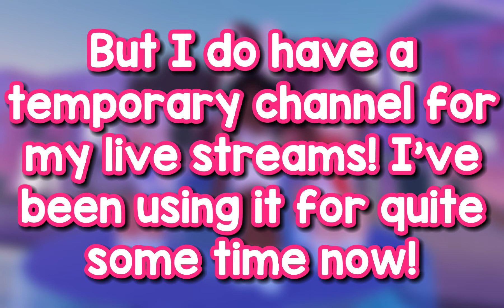More news about me live streaming! *link in desc!*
So yea! I'm still banned :( But its okay! I have a temporary channel for my Live streams!! I've had it for like 2 months now and have gone Live on it alot already! Here's the channel!
I will be going live on it in a few hours! I'd advise that you put notifications on for the live streaming channel so that way you get an alert everytime I go live! Bye Unboxys!
560!